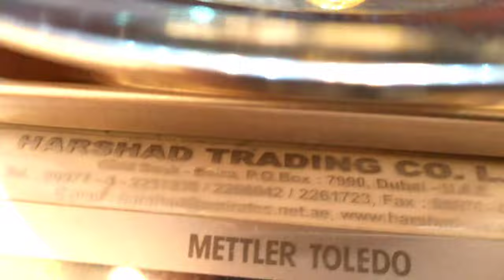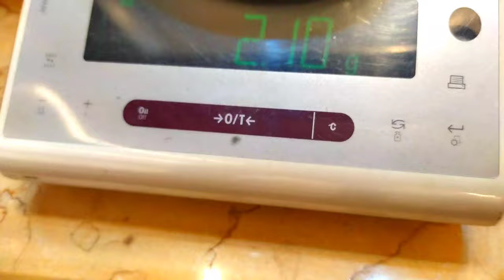wedding ring design sri lanka |today gold rate |කැරට් 22 life time store finger ring |මංගල මුදු 2022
@SAMBOLA1989  Life time special ring අපි නැවතත් මතක් කරගමු යාලුවනේ ස්තූති 🙏✨️💕

wedding ring design sri lanka
gold rate sri lanka
today gold rate sri lanka
new jewellery design sri lanka
sambola social education 2022
මංගල මුදු අලුත්
වෙඩින් රිං ගෝල්ඩ් 2022
රත්තරං මුදු ඩිසයින් 2022
බෑන්ඩ් රිං ඩිසයින් 2022
රත්තරං නව මිල ගනන්
මුදු ඩිසයින්
කැරට් 22 රත්තරං
කැරට් 24 රත්තරං
south indian gold jewellery

💕රන් ආභරන මිලදී ගැනීමට පෙර,
🕵️🕵️🕵ඔබ පලදින රන් ආභරන ඔබ විසින්ම පරීක්ෂා කරගැනීමට,
🤴🤴🤴 තමාට සුදුසු රන් කාන්ඩය තෝරාගැනීමට,
👩‍🔧👩‍🔬👩‍🔧රන් වල ඇති අගය ගනනය කරගැනීමට
👁️👁️👁️රන් භාන්ඩවල දෝෂ හදුනාගැනීමට හැකියා ලැබේ,
වර්න ගල්වන ලද රන් ආභරන හා ඇතුලත කුහර ආකාරයෙන් සාදන ලද රන් ආභරණ ගැන  හරිම විස්තරය දැනගැනීමට ඔබට හැකි වේ,

       💎💎💎 දියමන්ති සහා රන් 👑️👑️👑️ දෙකම යොදා නිපදවන රන් ආභරණ සම්බන්ධයෙන් දැනගැනීමට සහා මිලදී ගතයුතු ආකාරය ගැන අදහසක් ගැනීමට අපේ යාලුවන්ට හැකි වෙනවා,

       👄 👄 👄 22 CT  Gold  කැරට් 22 රන් ඔබ මිලදී ගැනීමෙන් ඔබට අත්වන විශාල වාසි ගැන අපි මේ video එකෙන් කතා කරල තියෙනවා...

                     🤑  ඉතින් යාලුවනේ මේ රන් අපි ලාබාගන්නේ මහ පොලවෙන්නම් , චුට්ටක් හිතලා බලමු , මේ රන්ද වටින්නේ, මේ මහ පොලවද කියලා ,
              මේ මහ පොලව ආරක්ෂා කරගත්තොත් අපිට තව ගොඩක් දේවල් ස්වාභාවික සොබාදහම දෙයි, විනාශ කලොත් අපේ ජීවයත් නැති වෙලා යයි,
                රන් මහපොලවේ නොමැති වුවත් මිනිසාට ජීවත් වීමටනම් හැකිය, එහෙත් පානය කිරීමට ජලය නැති උනොත් සියල්ල අවසන්‍ වෙලා යයි,

ඔබගේ රන් සම්බන්ධයෙන් දැනුම වර්ධනයට අපෙන් පොඩි තෑග්ගක් පහල ලින්ක් වලින් එන්න යාලුවනේ 🙏✨️💕

               😡😡😡 මිනිසාට වාසය කල හැක්කේ මේ අපි හැමෝම ඉන්න මේ මිහිපිට පමනි, එහෙමනම් යාලුවනේ  මේ රන් රිදී මුතු මැනික් හොය හොයා පොලවට එකතු කරන විශාල විශ රසායනික දෑ කෙසේ උහුලා සිටින්නද, දිනක වියලී මැලවී යයි  ,

      😊😊😊 අපි පරිසරයට ආදරය කරමු, එවිට රන් වලට වැඩිය ගොඩක් වටින දේවල් අපිට ස්වාභාවික සොබාදහම ලබා දේවි,

                     👩‍💻👩‍💻👩‍💻ඉතින් යාලුවනේ මේ තිරය පිටුපස හා තිරය ඉදිරියේ මේ රන් මායාව ඔයාලට අපි විස්තර කලා, ඒ වගේම video එක තුල හා රන් සම්බන්දව ඕනෑම 24 ct, 22 ct, 21 ct , 18 ct, සම්බන්ධයෙන් ඕනෑම ගැටලුවක් වේනම්  Commentshion එකේන් දාන්න, අනිවාර්යයෙන්ම අපි reply කරනවා,

               😍😍😍   එහෙමනම් අපේ යාලුවො ඔක්කොටොම බොහොම ස්තූති. 🤙🤙🤙

                        Special Thanks  :-

                   Chemmanur  Jewellers
                              Doha  Qatar
                       Ruchiran Sameera